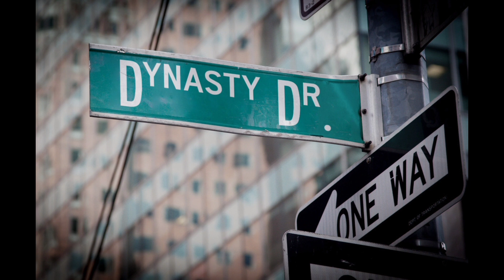Mr. IMAG - DYNASTY DR. (Prod. by Taylor Famous) [OFFICIAL AUDIO]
This new original banger is the first time the STEAM MC Mr. IMAG and superproducer Taylor Famous have teamed up since their "Promise Land" release. This single is exclusively on YouTube and Mrimagmusic.com.